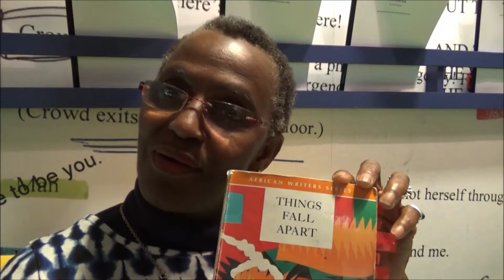Things fall apart | Chinua Achebe | Anni Domingo 5*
Things fall apart written by Chinua Achebe and reviewed by Anni Domingo 5 * rating

SierraLeone is reviewing for us